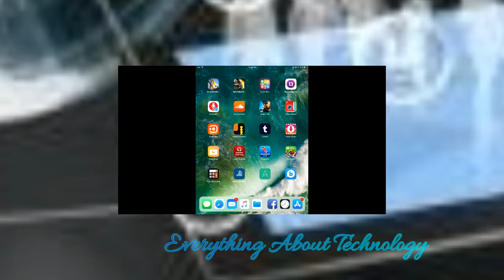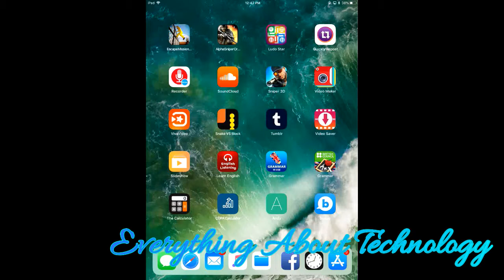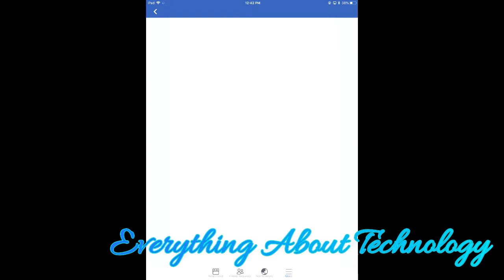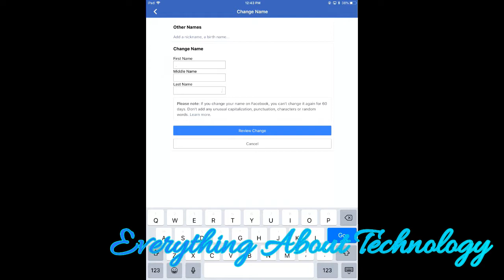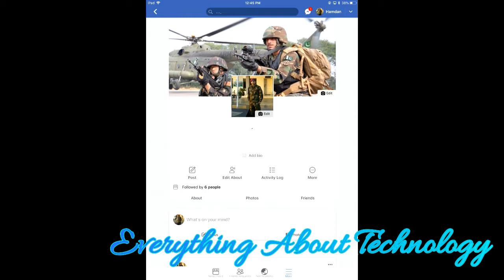How to create Invisible Name Facebook ID 2018 in Urdu\hindi |100% working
In this vedio i will show you How to create Invisible Name Facebook ID 2018 |100% working |..
code
ﹺ　　　　　　　　　　　　　　　　　　　　　　　　　ﹺ

Everything about technology is a YouTube Channel, where you will find technological videos in Hindi, New Video is Posted Everyday..